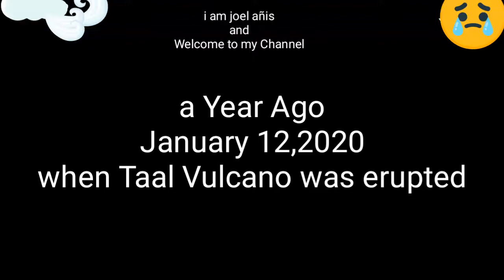Isang Taong Anibersaryo ng Pagsabog ng Bulkang taal January 12,2020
January 12,2020 nang sumabog ang bulkang taal
at ngayon January 21,2021 ang anibersaryo ng kanyang hinde makakalimutang pagsabog.